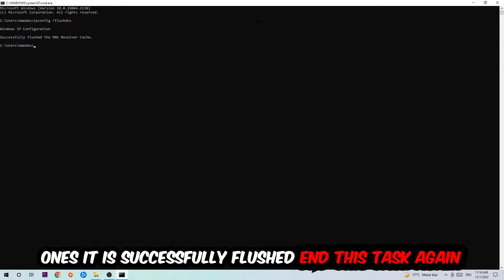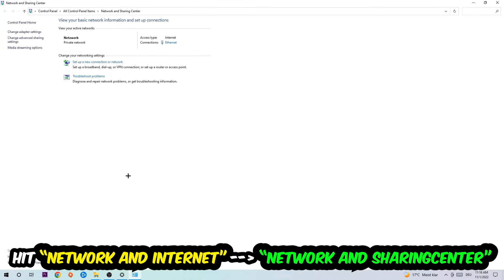Battlefield 4 – How to Fix Connection Issues – Complete Tutorial